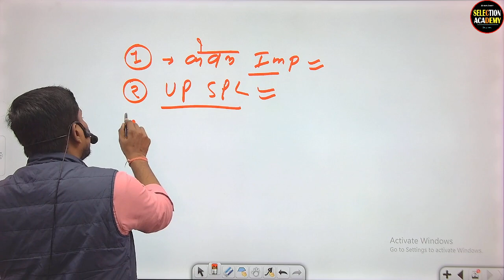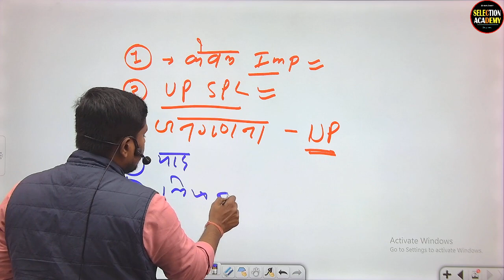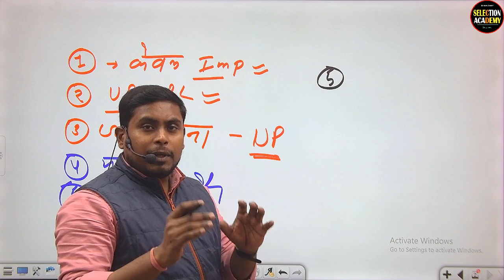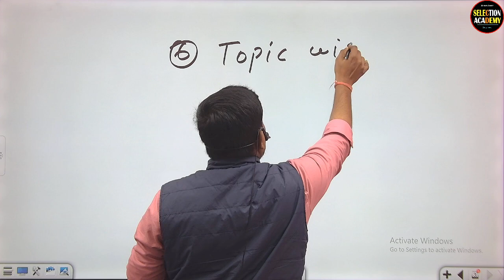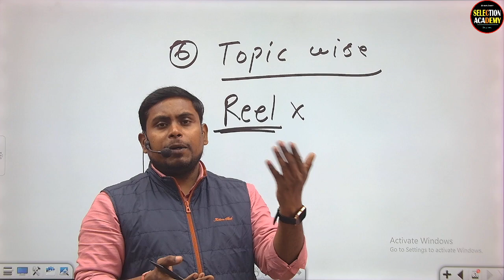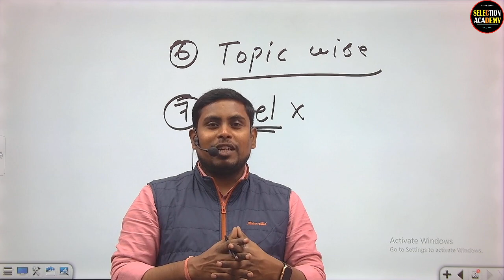🔴 UP POLICE 2024 | BEST STRATEGY | कम समय में कैसे करें तैयारी ?